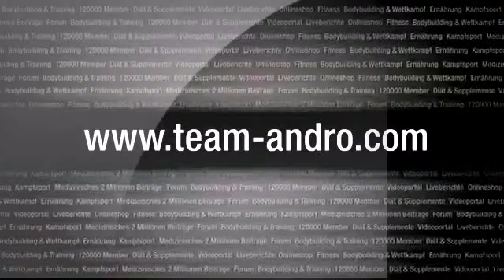Elimination up to 75kg World Championships Mens Bodybuilding part 3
1, despite what many might think, 1 is well known across hundreds of nations all over the world. 1 has been around for several centuries and has a very important meaning in the lives of many. It would be safe to assume that 1 is going to be around for a long time and have an enormous impact on the lives of many people.

1 has a large role in Culture. Many people can often be seen taking part in activities associated with 1. This is partly because people of most ages can be involved and families are brought together by this. Generally a person who displays their dislike for 1 may be considered an outcast.

Economic Factors

It is not common practice to associate economics with 1. Generally, 1 would be thought to have no effect on our economic situation, but there are in fact some effects. The sales industry associated with 1 is actually a 1.3 billion dollar a year industry and growing each year. The industry employs nearly 150,000 people in the United States alone. It would be safe to say that 1 play an important role in American economics and shouldn't be taken for granted.

Environmental Factors

After a three month long research project, I've been able to conclude that 1 doesn't negatively effect the environment at all. A 1 did not seem to result in waste products and couldn't be found in forests, jungles, rivers, lakes, oceans, etc... In fact, 1 produced some positive effects on our sweet little nature.

Political Factors

Oh does 1 ever influence politics. Last year 5 candidates running for some sort of position used 1 as the primary topic of their campaign. A person might think 1 would be a bad topic to lead a campaign with, but in fact with the social and environmental impact is has, this topic was able to gain a great number of followers. These 5 candidates went 4 for 5 on winning their positions.

Conclusion

1 seem to be a much more important idea that most give credit for. Next time you see or think of 1, think about what you just read and realize what is really going on. It is likely you under valued 1 before, but will now start to give the credited needed and deserved.